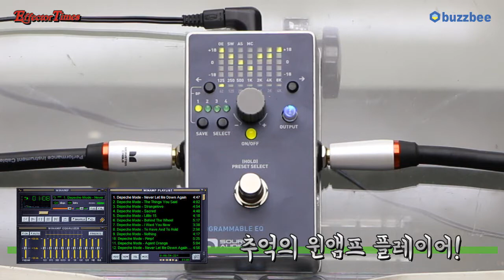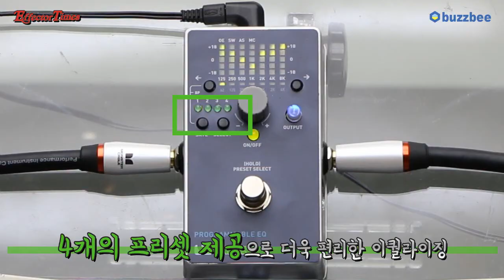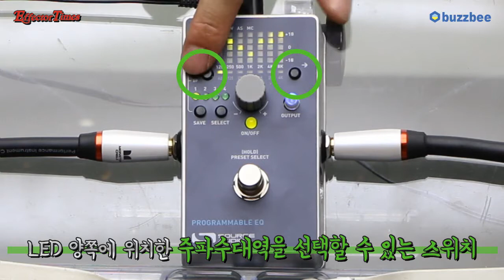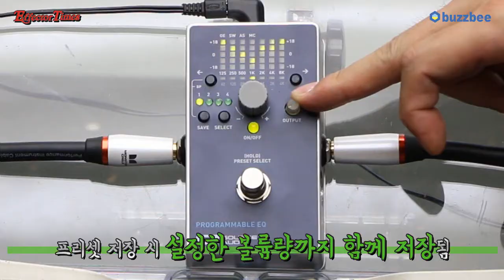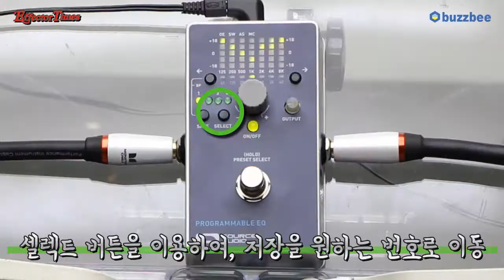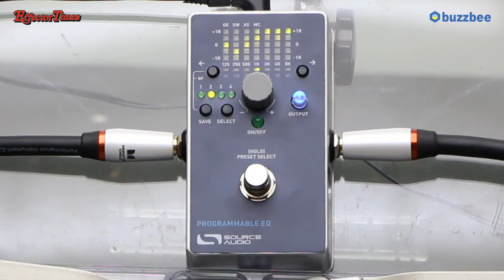Source Audio 이펙터 Programmable EQ 01